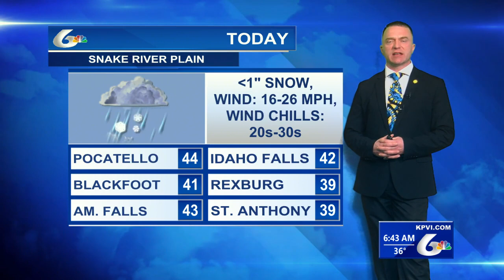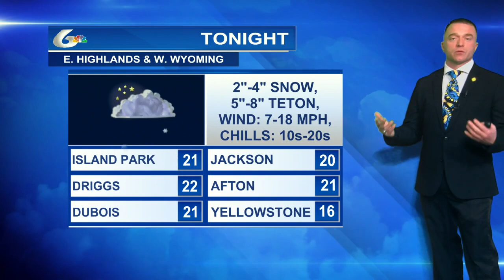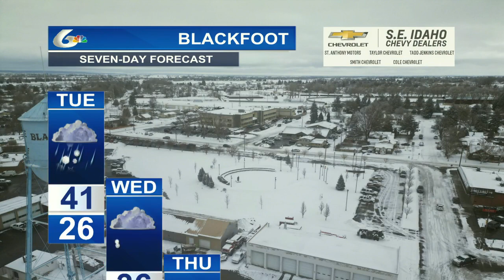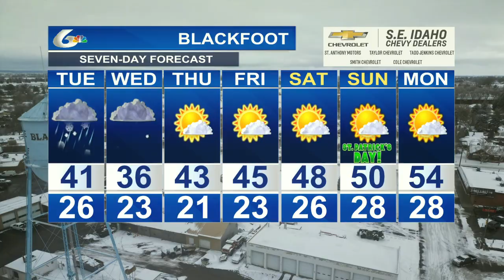Eric's Storm Tracker Weather for Tues March 12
Rain-snow mix, then rain with a chance of lightning, then overnight snow.